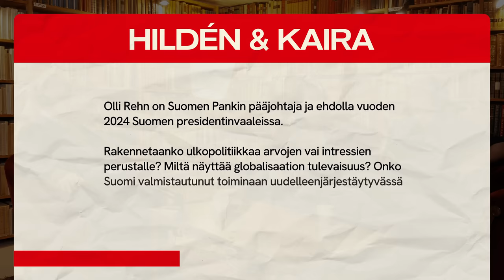#049 – OLLI REHN: Uusi maailmanjärjestys ja Suomi, Euro & Liberalismin kohtalo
Olli Rehn on Suomen Pankin pääjohtaja ja ehdolla vuoden 2024 Suomen presidentinvaaleissa.

Rakennetaanko ulkopolitiikkaa arvojen vai intressien perustalle? Miltä näyttää globalisaation tulevaisuus? Onko Suomi valmistautunut toiminaan uudelleenjärjestäytyvässä kansainvälisessä yhteisössä?

Thumbnailin Olli-kuva: ollirehn2024.fi ja Kuvaaja: Anton Sucksdorff